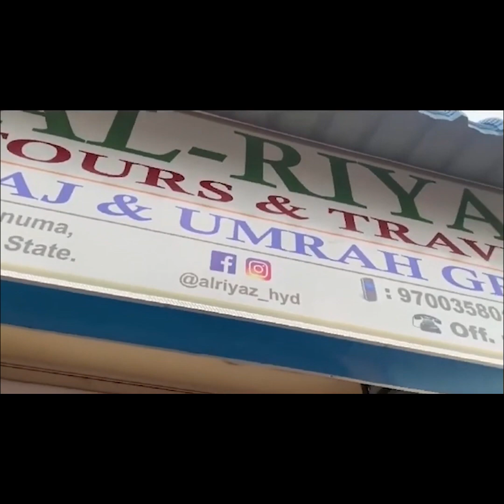Ek Saal Me 2 Lakh Jobs, Gvr Tamilisai Ka Assembly Me Khitab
Ek Saal Me 2 Lakh Jobs, Gvr Tamilisai Ka Assembly Me Khitab  @zedchannelhyd